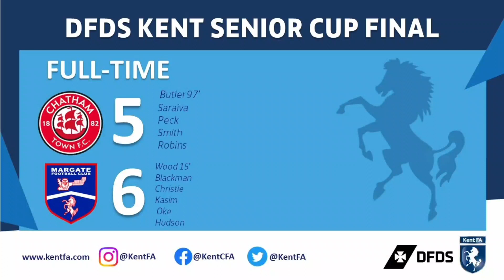last minute equaliser to go to penalties & player fight chatham town vs margate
sorry about the shortness of filming in the first half there Was fa people around me alot in first half but got left alone in the 2 half

congratulations to margate fc for winning the DFDS Kent Senior Cup 💚

Many thanks jake 💚💚